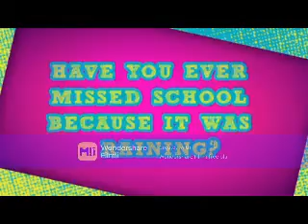Under the Surface (Tyler Young Video)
A video I made for Tyler Young using the song Under the Surface by Marit Larsen. Thanks to the sites that i got the videos and pics from.